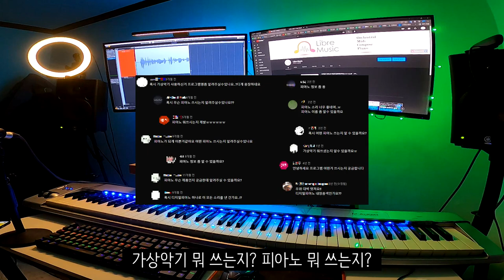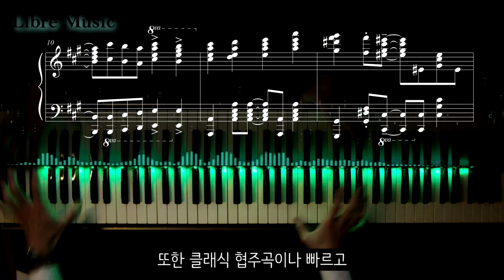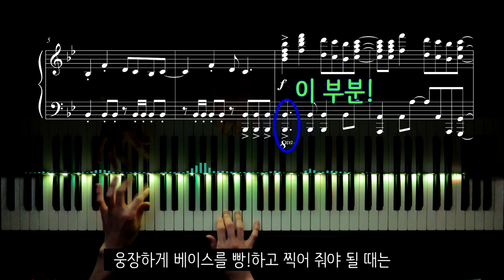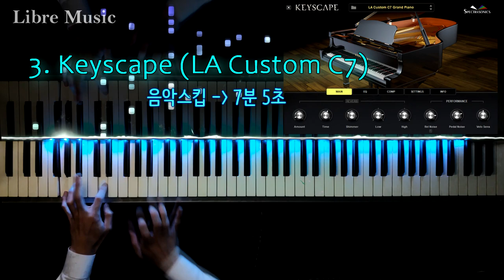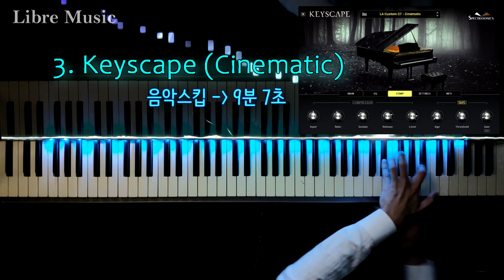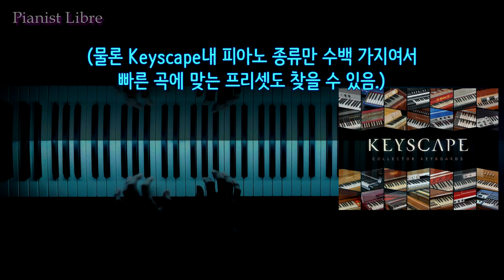클래식 연주자들을 위한 피아노 가상악기 비교! [베히슈타인 / 키스케이프 / 한스짐머 / 더그랜져 / Vsti ] ,(라흐마니노프 피아노 협주곡 2번)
0:00 인트로
0:57 C.Bechstein (라흐마니노프)
2:31 C.Bechstein 설명
2:52 Hans Zimmer Piano (라흐마니노프)
4:28 Hans Zimmer Piano 설명
5:31 Keyscape (LA Custom C7) (라흐마니노프)
7:05 Keyscape (LA Custom C7) 설명
7:31 Keyscape (Cinematic) (라흐마니노프)
9:07 Keyscape (Cinematic) 설명
9:28 The Grandeur (라흐마니노프)
11:05 The Grandeur 설명

★제가 주로 연주하는 곡의 스타일에 따라 가상악기들을 변경해서 사용하기 때문에 모든 연주곡에 해당하는 설명은 아닙니다ㅠ
본인의 스타일에 맞는, 또는 마음에 들어하는 가상악기를 사용하는 것이 가장 좋아용👍

+ 건반은 엠오디오 Keystation 88es 또는 다이나톤 DPS-105 사용중이며 LED는 제가 별도로 붙였습니다 !